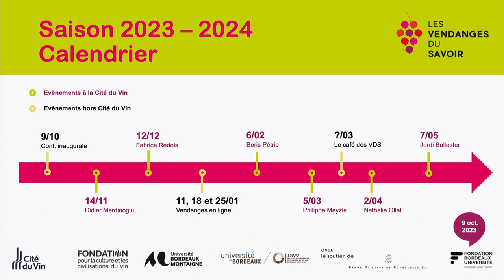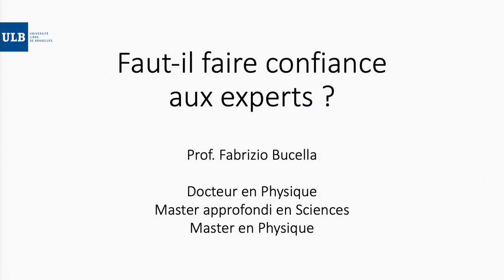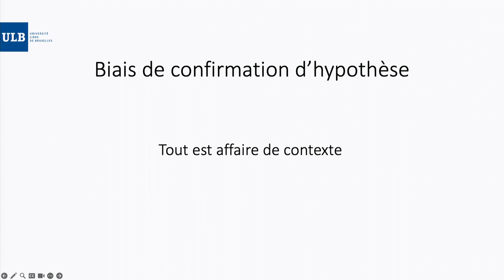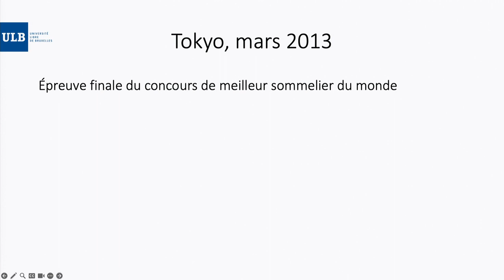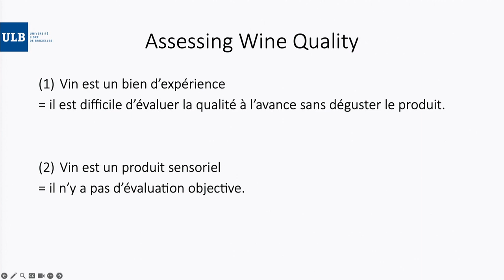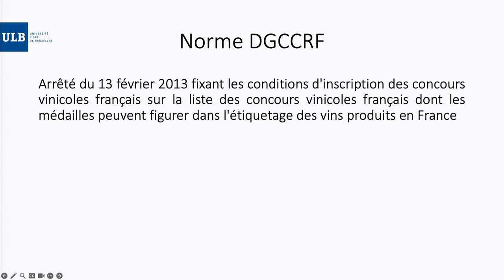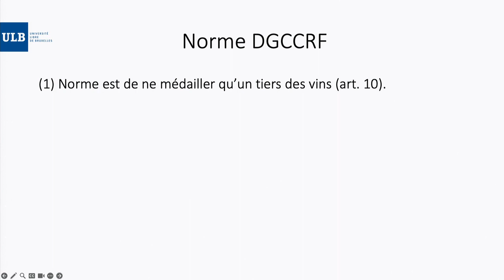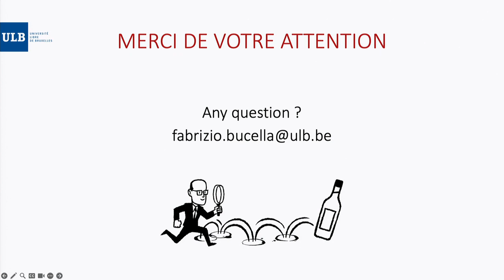#1 - LES VENDANGES DU SAVOIR - FAUT-IL FAIRE CONFIANCE AUX EXPERTS ?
Prof. Fabrizio Bucella, Faut-il faire confiance aux experts ?
La qualité d'un vin n'est pas connue de manière objective. Elle n'est découverte qu'à travers notre évaluation, de la même manière qu'on se prononcerait sur la qualité d'un tableau ou d'une sculpture. Il existe une différence notable entre l'évaluation d'un vin et celle d'une oeuvre artistique : le vin est un bien d'expérience. Cela signifie qu'on ne connaît la qualité du bien qu’après avoir expérimenté le produit, soit l'avoir dégusté. L'astuce subtile est que, dans le cas du vin, l'expérience détériore le bien. Il a bien fallu ouvrir la bouteille pour l'essayer, sauf à être doté de pouvoirs extra-sensoriels.
Vu qu'on ne peut décemment pas essayer tous les vins avant de les acheter, nous sommes nécessairement conduits  à nous fier aux experts... sauf à être soi-même un expert. Vient alors la question fatidique : les experts sont-ils fiables ? Faut-il faire confiance aux experts ?
Telle est la question qui permet d’introduire les débats de cette soirée inaugurale proposée exceptionnellement par le prof. Fabrizio Bucella.